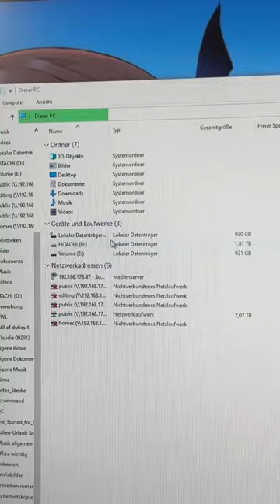Hilfe wer von euch war das?